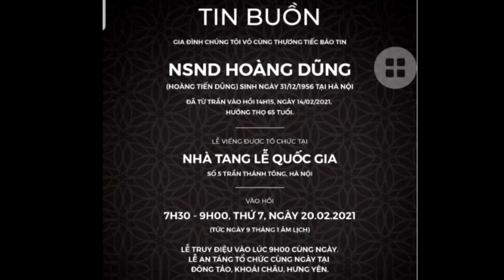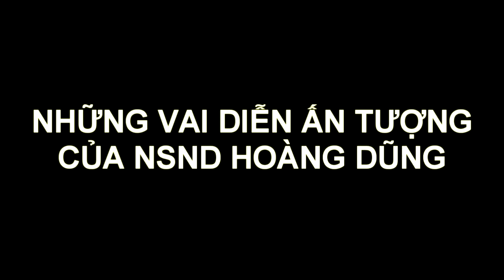THÔNG TIN CHÍNH THỨC TANG LỄ NSND HOÀNG DŨNG | VÀ NHÌN LẠI NHỮNG VAI DIỄN ẤN TƯỢNG CỦA CỐ NGHỆ SĨ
Cho đến sáng sớm ngày 16 tháng 2, con trai Nghệ sĩ nhân dân Hoàng Dũng là Hoàng Duy đã đăng tải cáo phó chính thức của cố nghệ sĩ trên Facebook cá nhân. Cụ thể, lễ viếng sẽ được cử hành tại nhà tang lễ Quốc gia, số 5 Trần Thánh Tông, Hà Nội vào 7 giờ 30 phút đến 9 giờ ngày 20 tháng 2. Bên cạnh đó, lễ an táng sẽ được tổ chức cùng ngày tại Đông Tảo, Khoái Châu tỉnh Hưng Yên.
► Cập nhật tin tức nhanh nhất từ TOP REVIEW